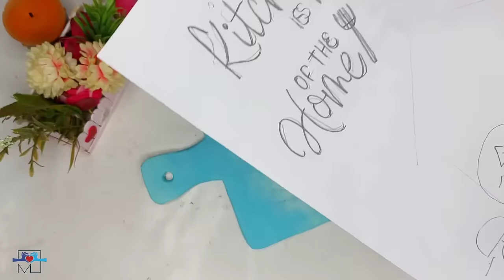3 AMAZING IDEAS TO DECORATE YOUR KITCHEN|DIY IDEAS|BUDGET FRIENDLY|RENTAL KITCHEN MAKEOVER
In this video I am sharing how I Made 3 trendy Kitchen decors DIY in zero rupees using waste Materials.

Gear used-

•RING LIGHT
•BOYA MIC

MICRON PEN

Paper CUTTER

FEVICOL SH

GLUE GUN

ACRYLIC COLORS

PAINT BRUSH